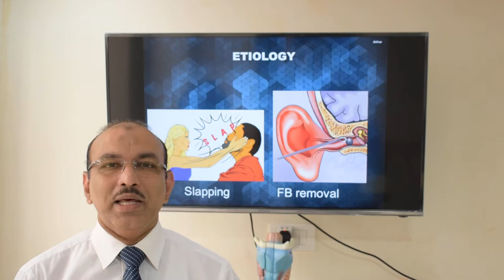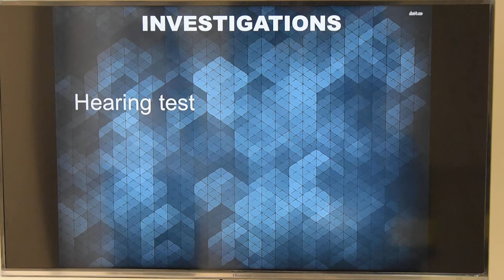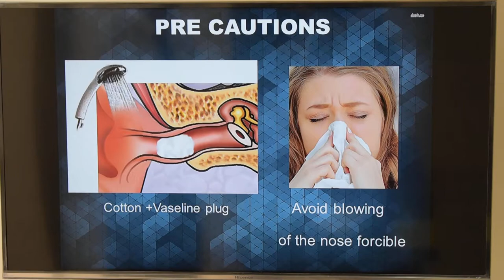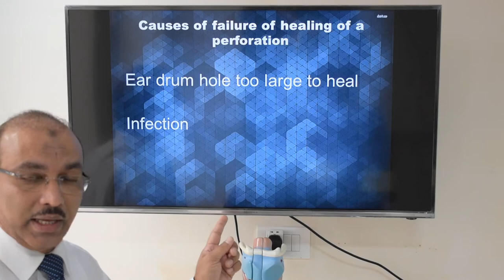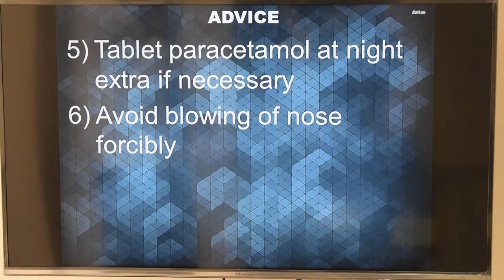Traumatic ear drum hole / perforation. (Tamil) Patient teaching programme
Ear drum hole / perforation secondary to trauma. What are the patient complaints, examination findings, what are the investigations, treatment and the precautions necessary